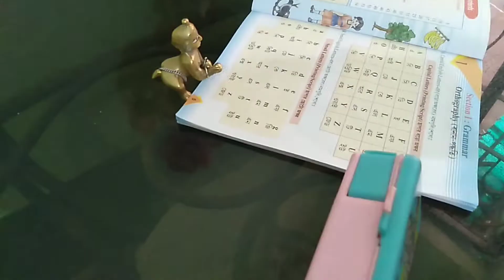Bengali vlog# আজ খুব আনন্দ হল যে রান্না করতে হয়নি//😀